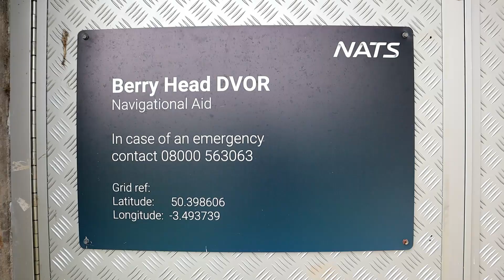2m Portable From South Devon + DVOR Array Visit!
►Zello: RMComms